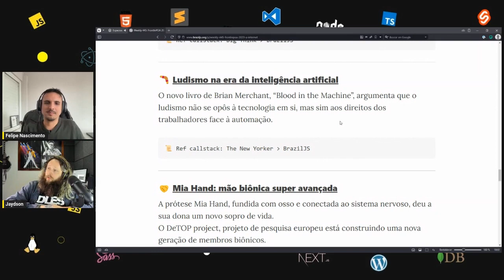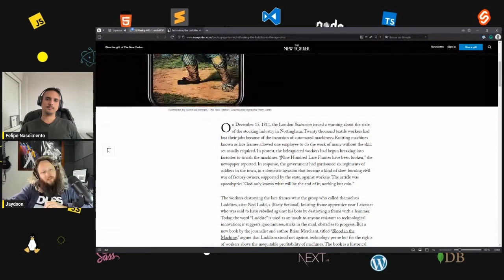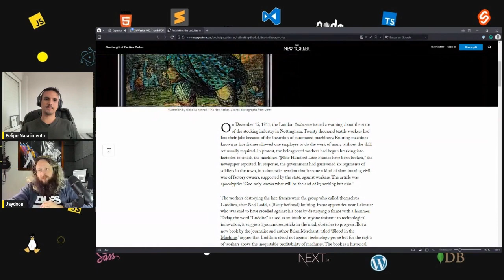Ludismo na era da inteligência artificial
O novo livro de Brian Merchant, “Blood in the Machine”, argumenta que o ludismo não se opôs à tecnologia em si, mas sim aos direitos dos trabalhadores face à automação.